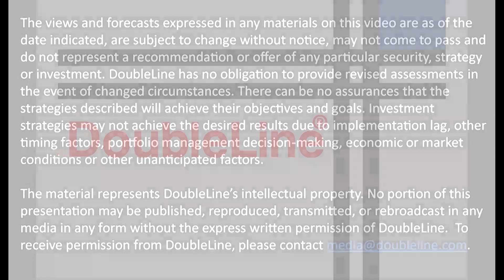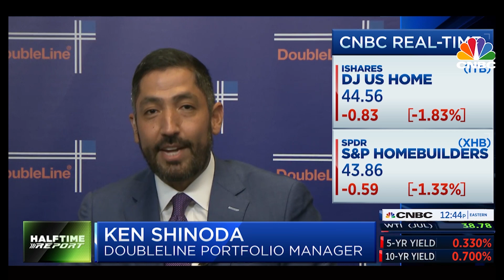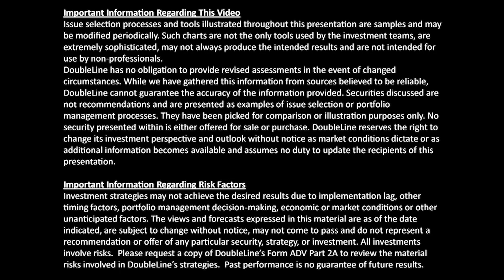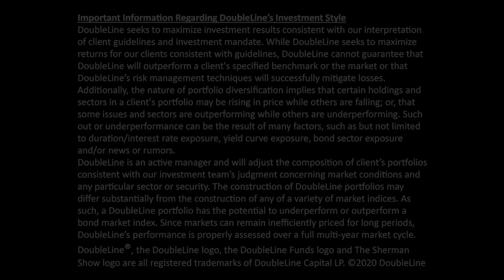CNBC Halftime Report Interview with Ken Shinoda 6-18-20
DoubleLine RMBS portfolio manager Ken Shinoda discusses the housing and real estate markets with Scott Wapner and Josh Brown on CNBC's Halftime Report.